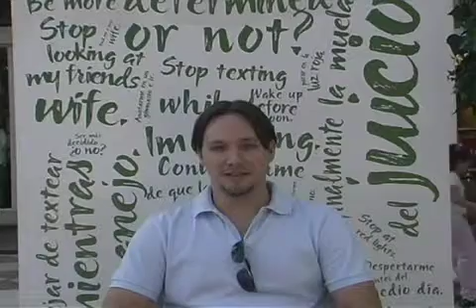Resolutions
Norwegian Cruise Lines Viral Videos for New Years Promotion